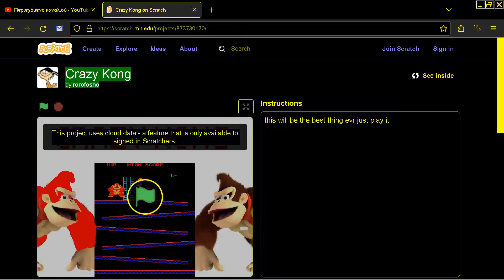Crazy Kong by rorofosho SUPER MARIO DONKEY CLONE MARIO SUPER SCRATCH MIT EDU BROWSER ONLINE